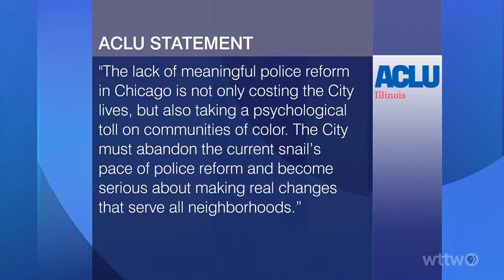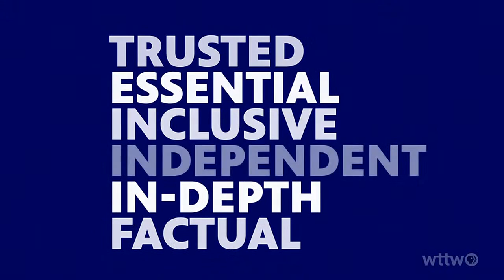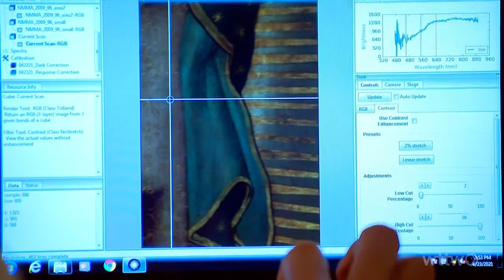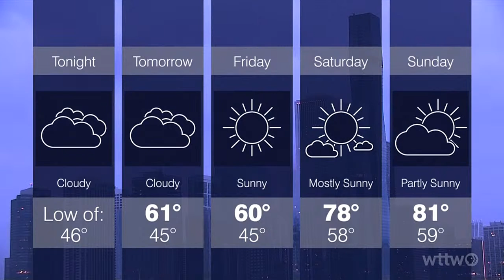April 28, 2021 Full Episode: The Shooting of Anthony Alvarez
The city releases video of yet another fatal police shooting, this time of 22-year-old Anthony Alvarez. We have reaction. Plus: Spotlight Politics and a preview of the president’s address to Congress.